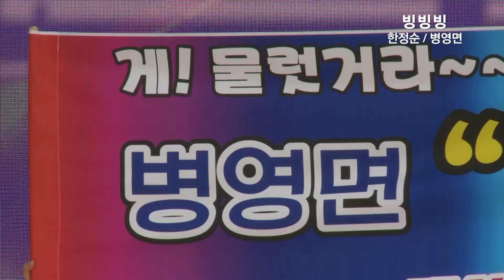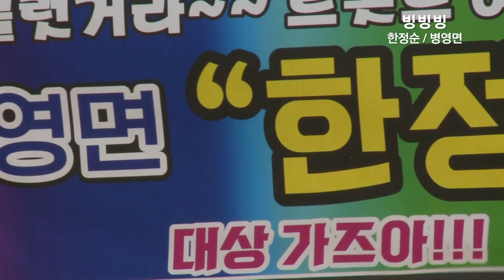[랜선노래자랑]🎙빙빙빙 / 한정순 병영면